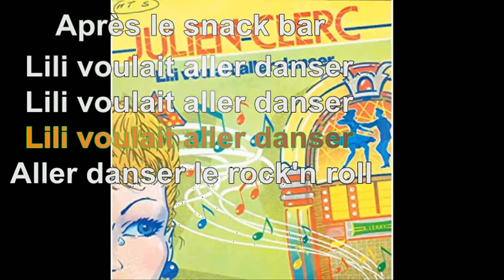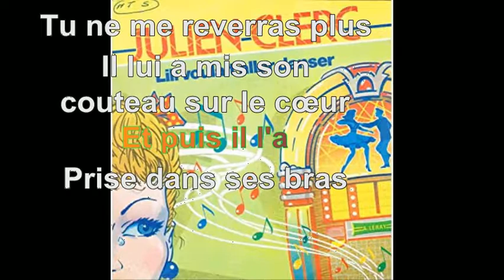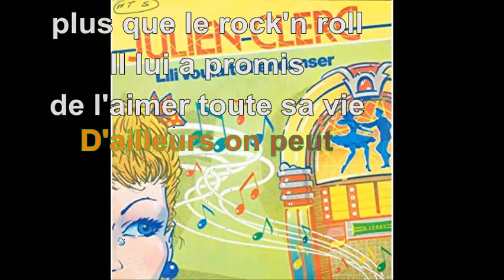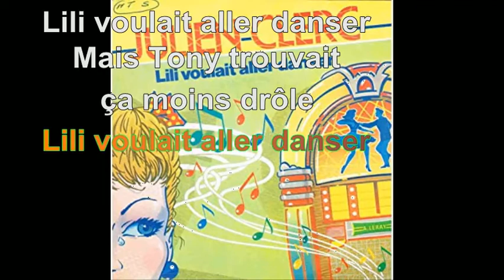Julien Clerc - Lili voulait aller danser [Paroles Audio HQ]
100 pour cent France participe au Programme Partenaires d’Amazon EU, un programme d’affiliation publicitaire conçu pour permettre à des sites de percevoir une rémunération grâce à la création de liens vers Amazon.fr

Paroles
Quand Tony est entré dans le snack-bar
Il devait être au moins minuit moins le quart
Lili la serveuse
Semblait très nerveuse
Un dernier client sucrait son café
À la télé y avait un match de boxe
Pendant qu'on entendait dans le juke box
Gronder le piano
De fa sol mi do
De quoi vous mettre des fourmis dans les pieds
Lui qui n'aimait pas du tout le rock'n roll
Il a dit "Lili, fais-moi un hot-dog"
Elle a fermé son numéro de Vogue
Elle a obéi
Et puis elle a dit
Sais-tu que je t'attends depuis plus d'une heure
Dans son hot-dog il a mis du ketchup
Mais quand Lili eut refait son make-up
Elle a dit "salut"
Tu ne me reverras plus
Il lui a mis son couteau sur le cœur
Et puis il l'a
Prise dans ses bras
Lili, j'voudrais bien t'épouser
Si tu voulais ne plus jamais
Ne plus jamais aller danser
Aller danser le rock'n roll
Elle n'a pas su se désister
Elle n'a pas pu lui résister
Elle a dit oui sans hésiter
En pleurnichant sur son épaule
Car elle l'aimait encore plus que le rock'n roll
Il lui a promis de l'aimer toute sa vie
D'ailleurs on peut lire encore aujourd'hui
Au-dessus de leur lit
Tony loves Lili
Dans un cœur en bois gravé au couteau
Oh-oh
Oh-oh
Oh-oh
Oh-oh
Lili voulait aller danser
Mais Tony trouvait ça moins drôle